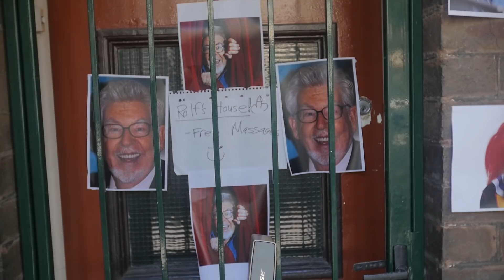The Thompsons do Halloween pt. 2 - The Adults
New ep from the crazy ol Thompson family sees Darren with some interesting treats for the trick-or-treaters & Grandpa Trevor is old.